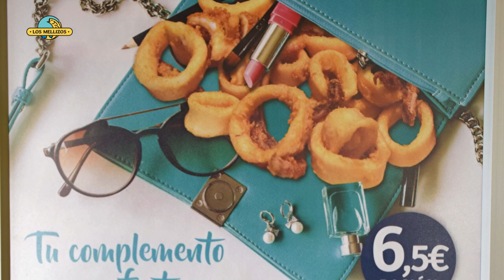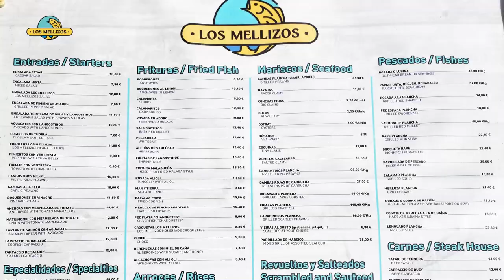15 dias de Oro del Pescaito Frito en Restaurantes los Mellizos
Restaurantes Los Mellizos ofrecerán más de 20 variedades distintas de pescaíto frito a solo 6,50 euros la ración durante estas jornadas.
Desde el 20 de octubre al 5 de noviembre, tendrán lugar las jornadas denominadas "15 Días de Oro del Pescaíto Frito" en restaurantes Los Mellizos. Este evento gastronómico viene respaldado por el éxito de las convocatorias anteriores, ya que se trata de la décima edición. Durante estas jornadas se dispondrá de una carta especial con más de veinte variedades distintas de pescaíto frito, con la misma calidad y cantidad a un precio reducido de seis euros con cincuenta como forma de promocionar y dar a conocer la variedad del producto de la ciudad malagueña.

Por segundo año consecutivo, también podrán disfrutar del pescaíto frito las personas celíacas en una fecha posterior reservada para ellos,  establecida del 6 al 19 de noviembre. Para disfrutar de esta oferta tan solo tendrán que recoger un vale en cualquiera de los restaurantes de la empresa familiar antes de la fecha indicada.

Entre las especialidades que se podrán degustar estos días cabe destacar algunas que no suelen ser habituales en la carta, pero que son muy del gusto de la clientela como son: pulpo frito, jurelitos y tortillitas de bacalao. A ellas lógicamente se suman los platos más tradicionales como: boquerones, rosada, calamares, chanquetes (pez plata), tortillitas de camarones, salmonetes, entre otros.

Por otra parte, también se ofrecerá descuento en vino de gran calidad para el disfrute de los comensales como es el Antonio Barbadillo, cuya botella tendrá un coste de 7,90 euros.

Esta oferta se podrá disfrutar en todos los restaurantes de la empresa familiar, como son Los Mellizos Málaga ubicado en pleno centro de la ciudad, Casa Juan Los Mellizos en La Carihuela, Los Mellizos Puerto Marina en el puerto deportivo, Saint-Tropez en Benalmádena Costa, La Nave en Arroyo de la Miel y Los Mellizos Marbella, en el paseo marítimo del municipio costasoleño. Y cuentan con la colaboración de empresas de reconocido prestigio como son Cruzcampo y Coca-Cola, que contribuyen al éxito de estas desde ediciones pasadas.

Si hay un plato por excelencia que abandere la oferta gastronómica de la Costa del Sol ese es sin duda el pescaíto frito. Ramón Montes, propietario del restaurante lo tiene claro: "El pescaíto frito es una referencia turística a nivel nacional e internacional, y nosotros en Los Mellizos queremos ser también restaurantes de referencia donde degustar el pescaíto con la calidad que nos ha hecho acreedores de ese prestigio".

En otras zonas españolas también se sirve fritura de pescado, pero Málaga ha destacado desde siempre por la calidad del producto, y por la profesionalidad de los hosteleros que lo han comercializado. En Málaga afirma Ramón: "No solo tenemos la calidad del producto, sino también una forma distinta de preparar el pescaíto, que nos ha hecho diferentes, y únicos".